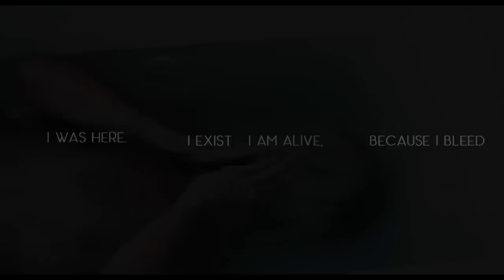adam parrish, army of one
" above him, the stars were brutal and clear "

warnings: blood/implied abuse
from the raven cycle by maggie stiefvater

i've recently read the raven cycle and...
i love everyone vvv much
but adam a little bit more?
or maybe i just relate

my beautiful feather-boned slytherin boy

i've never vidded from a book before
it certainly has been difficult but i enjoyed it
might do another vidlet with ronan if inspiration strikes
(i love ronan who doesnt)
this video will make zero sense if you haven't read the books

Olafur Arnalds - Main Theme